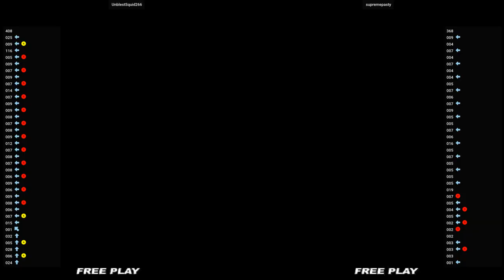Giant Gram 2 🕹 UnblestSquid266 VS supremepasty